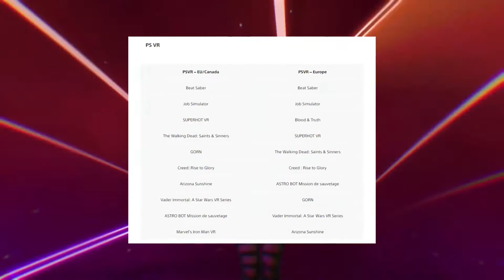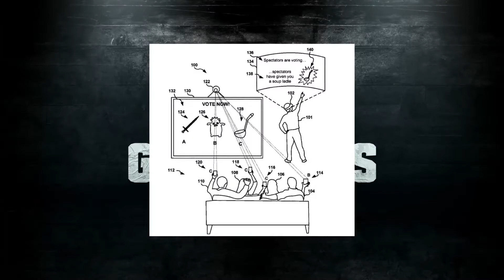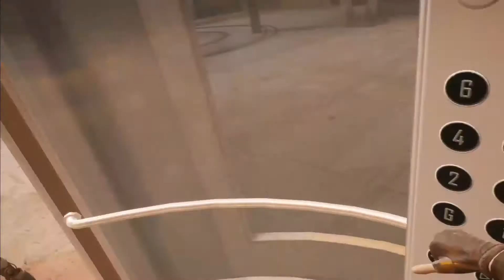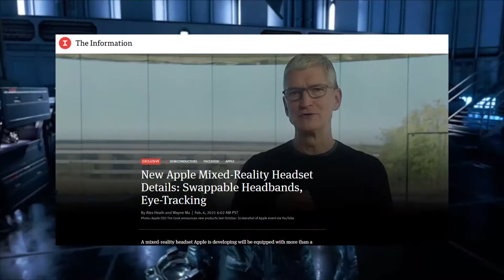OCULUS QUEST 3, PSVR 2 & APPLE VR NEWS !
VR News every week !